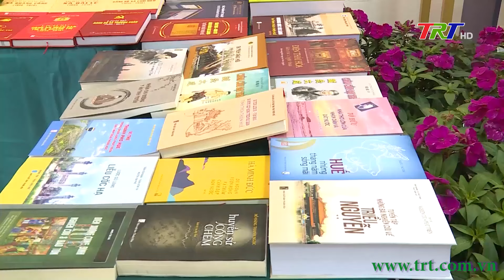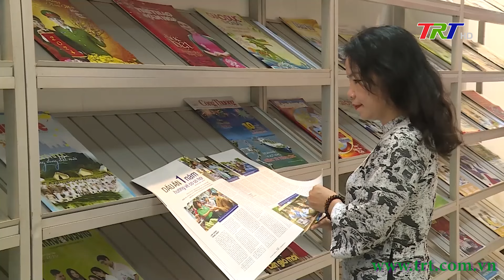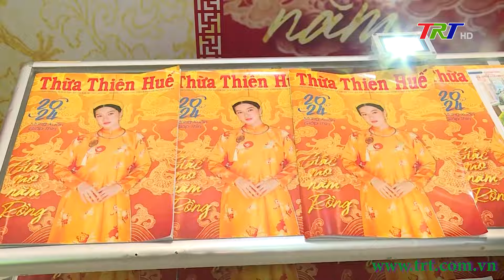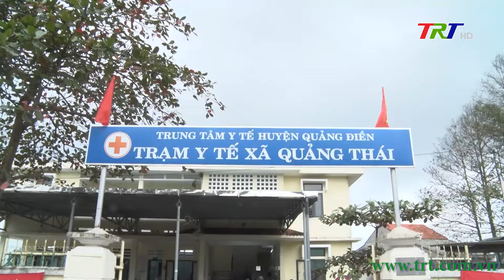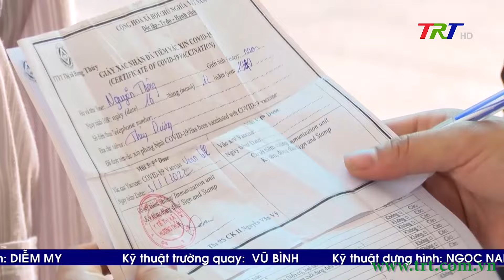Chương trình Thời sự - Trưa 02/02/2024 (Thứ Sáu)